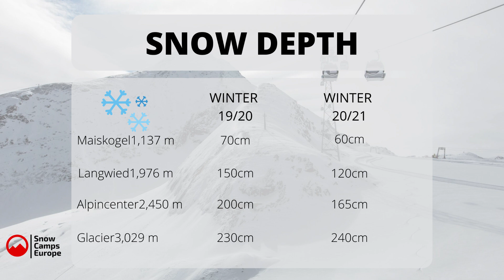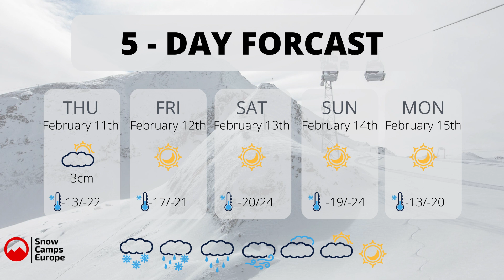Snow Camps Europe Snow Report Zell am See Kaprun 10th February 2021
Snow Camps Europe Snow Report, It has been warm and wet but here comes the cold weather, with some snowfall and then a very cold week ahead.

If you are coming to the Zall am See - Kaprun area this winter and would like up to date snow reports like our Facebook page where you will see the latest conditions as they happen.

We will post a new report every Wednesday for the Zell am See - Kaprun ski area right here on YouTube

We also offer a free in-resort service to anyone staying in Kaprun and can help you book your ski lessons and equipment hire you just need to ask.

00:00​​​ Start
00:20​​ Hello from Andy Rose
00:37​​ Snow Depth
01:03​​ 5 Day forecast
02:51​ Bye for now

For more information on Snow Camps Europe and our ski camps and lessons